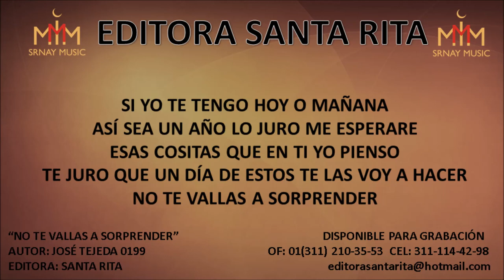NO TE VALLAS A SORPRENDER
TEMA: NO TE VALLAS A SORPRENDER
AUTOR: JOSÉ TEJEDA 0199